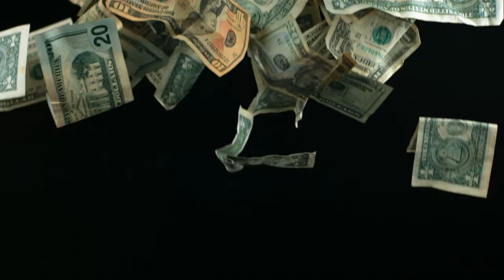10,000 SUBSCRIBERS GIVE AWAY- DO NOT MISS OUT ON TRUELY FREE $ THNGS